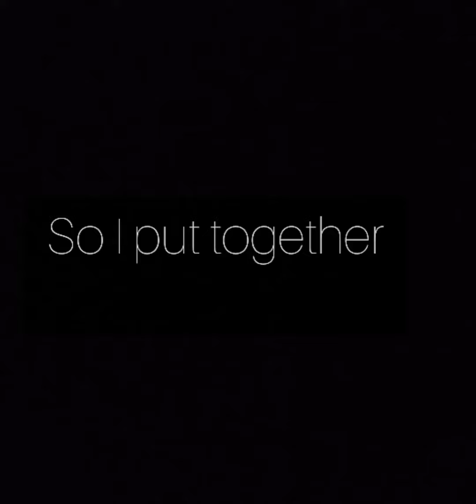I put Minecraft cave sounds on cursed plane images